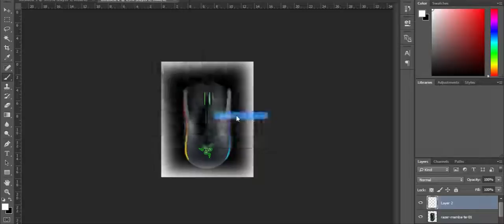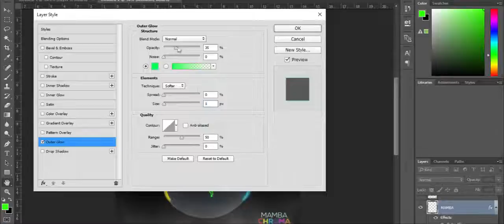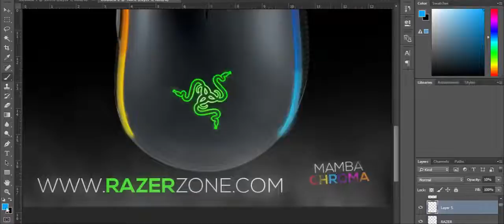RAZER MAMBA ADVERTISEMENT | SoulzGFX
Sorry about the ending picture! If you want to look at the full product look at the thumbnail :/

Would you like some cheap GFX? You have came to the right place!